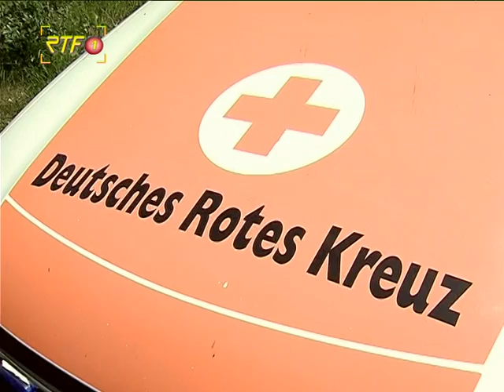RTF.1-Nachrichten: Verkehrsunfall Albstadt und B27 Eröffnung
Mit Regionalbahn kollidiert -- Autofahrer stribt bei Verkehrsunfall an Bahnübergang in Albstadt-Laufen
Freie Fahrt auf der B 27 -- Tunnel in Dußlingen komplett für den Verkehr gesperrt.